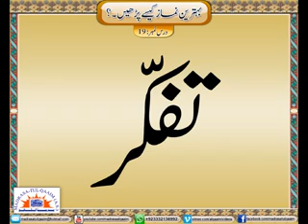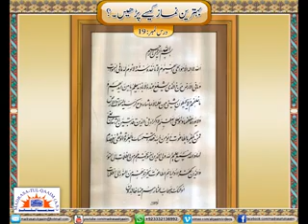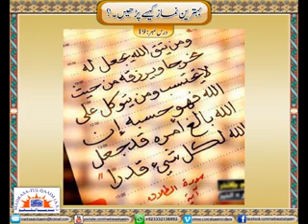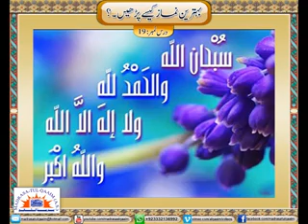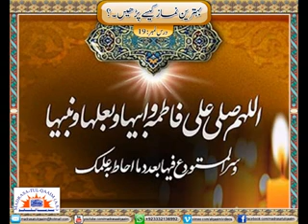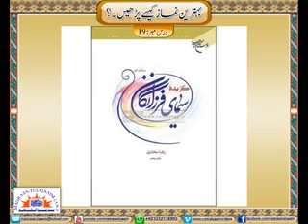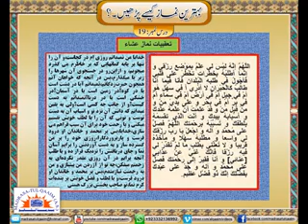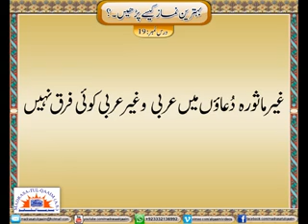TAQEEBAAT AFTER NAMAZ - Syed Abid Hussain Zaidi